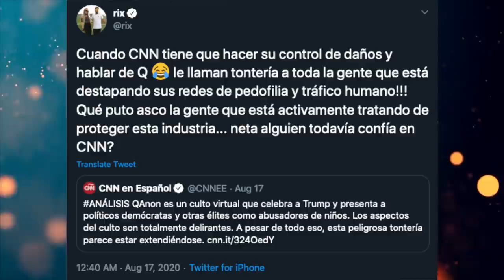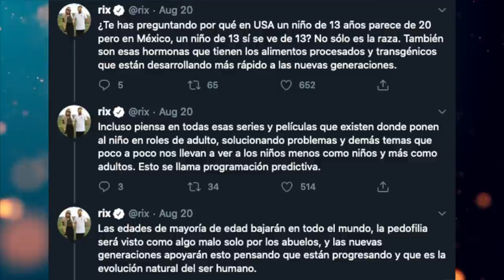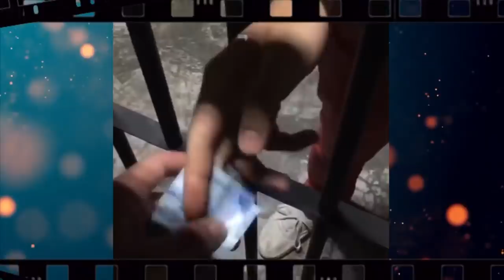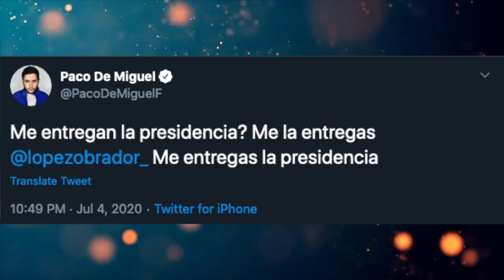Paco de Miguel, RIX & Escorpion Dorado al volante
Por fin se les hizo realidad a estos dos poder estar con su dios y majestad para por fin poder ser famosos.

La nueva fase de su dios, ya está aquí! Ya está a la venta en una edición limitada, costo: $2,500 más envío, incluye autógrafo, video dedicado y regalo sorpresa.
Di cuántas, cuáles quieres y a dónde la quieres; el resto de las mascaras siguen disponibles, recuerda que cada máscara de los modelos anteriores cuesta $1000 (más gastos de envío), también incluye firma y regalo sorpresa